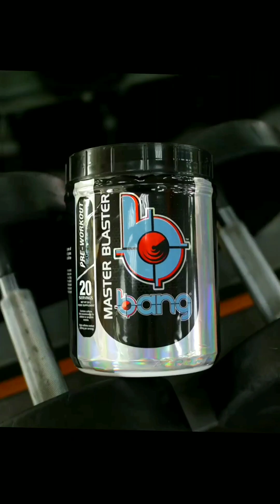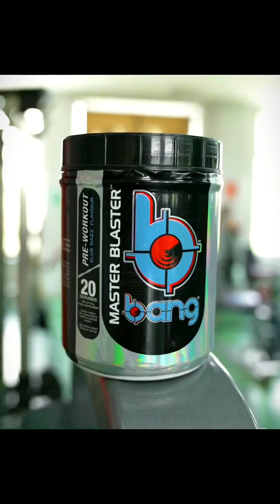Women's bodybuilding CrossFit athletes 💪🔥 Unlock your full Potential|Ultimate jym workout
In this captivating video, discover the secrets to maximizing your fitness journey with Jym workouts. Join us as we delve into the world of effective training techniques, expert tips, and energizing exercises that will help you unlock your full potential.

Whether you're a seasoned athlete or a beginner, this comprehensive guide will provide you with valuable insights and strategies to level up your fitness game. Get ready to push your limits, transform your physique, and embrace the power of Jym. Don't miss out on this inspiring.